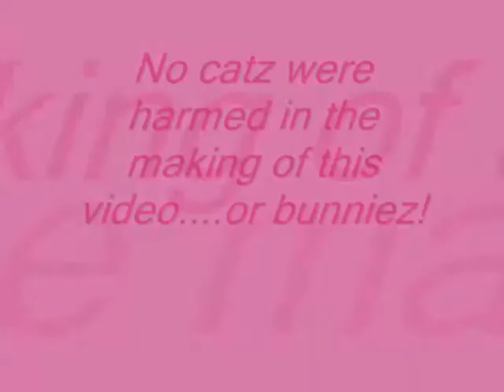Catz5 Crazy Catnip!!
My 2 catz (and a bunny) go crazy over some catnip! One of them keeps curling up in a ball, then starts headbutting the floor, whilst the other 2 look drunk!!!